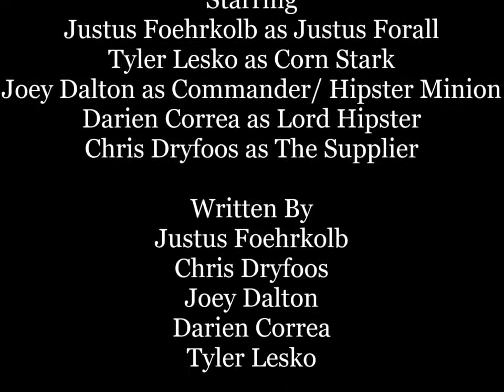Justice For Justus 2: Attack of the Proto-Hipster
The legend continues as Justus and Stark take on an old enemy from long ago.